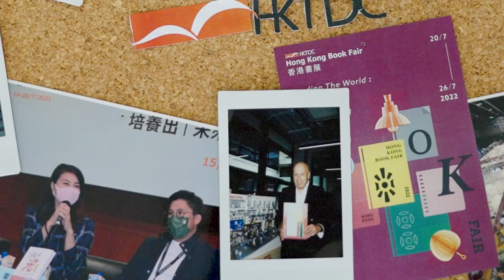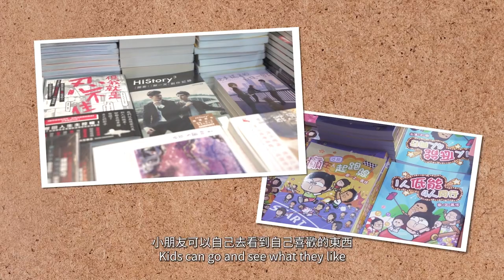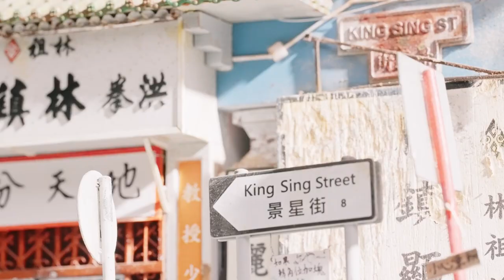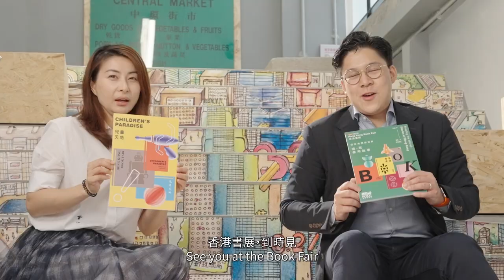Hong Kong Book Fair 2022- History and City Literature & Reading the World: Stories of Hong Kong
The 32nd HKTDC Hong Kong Book Fair, organised by the Hong Kong Trade Development Council (HKTDC), will run from 20 to 26 July (Wednesday to Tuesday) at the Hong Kong Convention and Exhibition Centre (HKCEC).

The theme of this year’s Book Fair is “History and City Literature”, with the tagline “Reading the World: Stories of Hong Kong”. The HKTDC will introduce celebrated authors and their outstanding works to booklovers, giving them a deeper understanding of Hong Kong’s historical and cultural development and promoting the joy of reading among the public. Thematic exhibitions titled “History Writers” and “City Literature” will be featured at the Art Gallery, allowing visitors to savour Hong Kong’s unique story through literature and arts. Two other exhibitions, “Tastes of Hong Kong” and “Hong Kong Architecture”, will offer different perspectives on the city’s lifestyle and culture through collections and artworks.